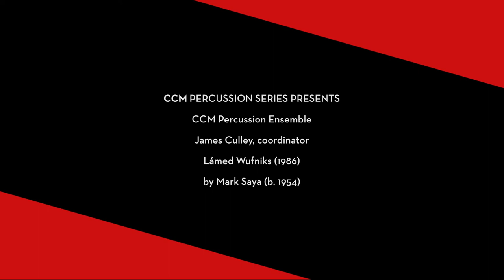CCM Percussion Ensemble performs Mark Saya's "Lámed Wufniks" (Feb. 23, 2022)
The CCM Percussion Ensemble performs Mark Saya's "Lámed Wufniks" (1986) in this excerpt from the ensemble's Feb. 23, 2022, concert coordinated by CCM faculty member James Culley.

This concert was originally presented before a live audience in CCM's Cohen Family Studio Theater on Wednesday, Feb. 23, 2022. The video was produced by students and faculty members from CCM's Media Production Division.

CCM PERCUSSION ENSEMBLE
James Culley, coordinator

Mason Deitsch
Emily Dickman
Ryan Donahue
Joel Garza
A J Hanmer
Sydney Hanlon
Jacob Hess
Jared Kohli
Justin Kulka
Jackson Law
Zhongzihan Li
Peter Loferski
Jacob Ottmer
Kyle Roemer
Nicholas Smith
Jett Stevens
TJ Stroth
Zack Todd
Yudong Wang
Jun Zheng